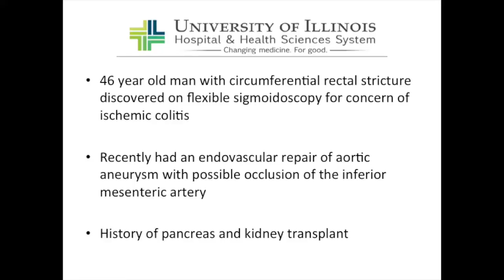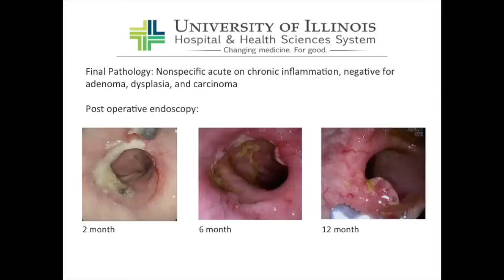Transanal Endoscopic Microsurgery (TEM): Approach to Rectal Sleeve Resection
Presented by Saleh M Eftaiha at the SS06-B: Thursday Exhibit Hall Video Presentations 2 Session - B during the SAGES 2016 Annual Meeting.